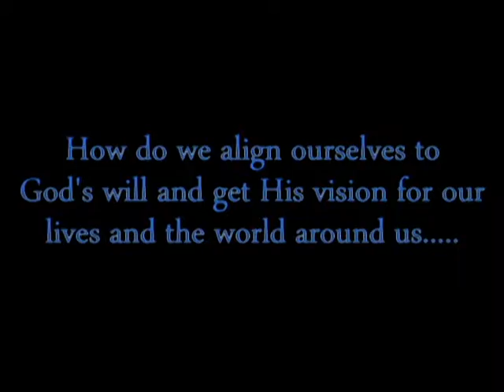Hope: The Invisible Force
How do we align ourselves to God's will? What enables us to get God's vision for our lives and the world around us? Join Bob and Bonnie Jones as they expound on these very questions. In this teachng the Jones's discuss the road to maturity in our walk and how the sanctification or our conscience and imaginations lead us to a place of faith and enable us to have greater vision.

Bob Jones is known as a contemporary prophet with a great love for the Lord Jesus and His truth. His prophecies have spanned over four decades as the Lord has enabled him to foretell earthquakes, tidal waves, comets, economic changes, national and internatonal events, political agendas, spiritual movements and more. Like Joseph and Daniel in the bible, Bob has often told leaders their dreams and experiences in full detail with the interpretation included.

Bonnie Jones has a great love for the Lord Jesus and is revered as a mother to many leaders within the body of Christ. She moves in a seer prophetic gifting as well as healing, words of knowledge and miracles. Her pasin is to see women set free from the fear of man and to step into their gifts and callings.

Bob and Bonnie met in 2005 and were married the following year. Together they minister extensively throughout the United States; parenting leaders and enabling congregations of believers to the next level.